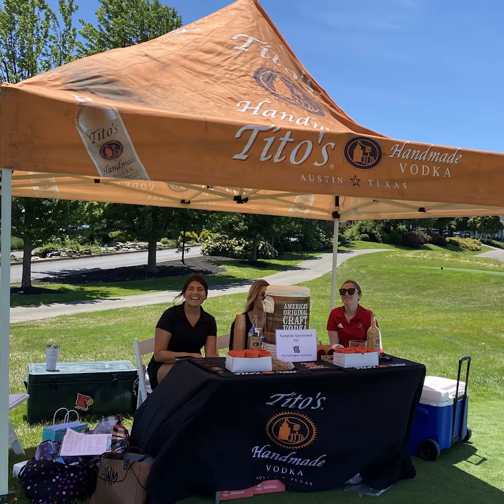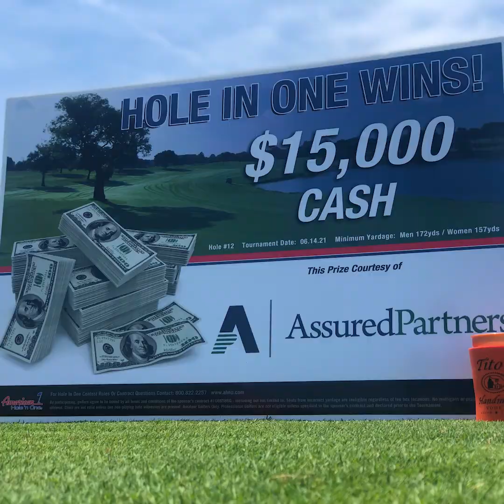Golf Outing Video 2021 KyCPA